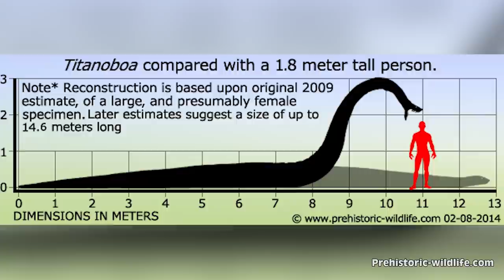What If The Titanoboa Snake Didn't Go Extinct?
60 million years ago, following the mass extinction of the dinosaurs, giant snakes roamed the Americas. The biggest of these snakes was known as Titanoboa and it was just as terrifying as it sounds. Related to modern-day boa constrictors, Titanoboa was a monster. Thankfully, Titanoboa went extinct, but what if it didn’t? That’s exactly what we are going to talk about, right now on life’s biggest questions.